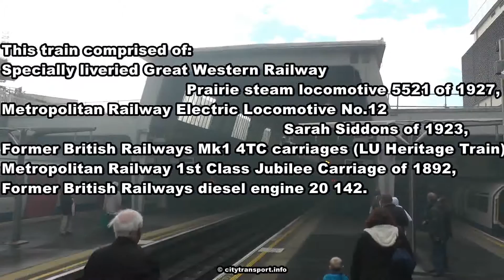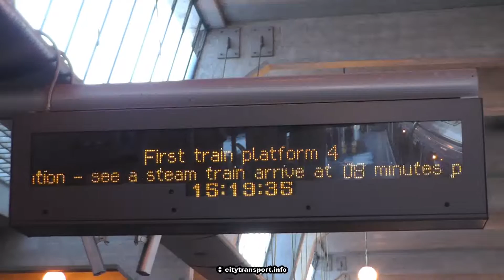LU150 Steam Train 12/2013 @ Uxbridge & Harrow-On-The-Hill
On 8th December 2013 and as the last event of the LU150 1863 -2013 celebrations, the London Transport Museum ran a steam train event on the 1904 Uxbridge branch between Harrow-On-The-Hill and Uxbridge.

Because of a fault the Metropolitan Railway steam locomotive No.1 could not be used, so GWR Prairie 4574 Class 2-6-2T No. 5521 steam locomotive which had been painted in London Transport red and numbered LU150 was used instead.

In many ways this event was more accessible to more people than the steam train events which extend to Amersham, as although the mileage is shorter the Uxbridge route passes through more densely populated communities - and is closer to the many of us who live elsewhere around London.

Seating accommodation on the special train was so popular that an extra late afternoon / early evening journey was made. Along the line I saw many family groups enjoying the day's special happenings (ie: not just adult men an anoraks!) The weather was reasonably kind; although a bit breezy it was also cloudy / bright, sunny at times, mild, and most importantly - dry!

I was pleased to be able to source footage which included simultaneous views of the special train and both Metropolitan and Piccadilly Line trains. It would be fascinating hearing what 'transit' professionals from other cities globally will think when they see steam trains and 'urban transit metro' trains sharing tracks! It is so 'out of the box',

There are two films of these trains on YouTube.

This is film 2, which includes views taken at Harrow On The Hill and Uxbridge - which was also celebrating it being 75 years since the much acclaimed 'concrete cathedral' station opened in December 1938.

Film 1 includes views from Hillingdon, Ruislip, the junction just outside Rayners Lane station and West Harrow. Hillingdon is, of course, the very modern glass station which was re-sited when the A40 road was built. In the film you can see the very basic and crude RSJ columns which are used for the platform lighting, complete with outdoor / back garden style lights and peeling paint! It makes quite a contrast to the 1904 Ruislip station!